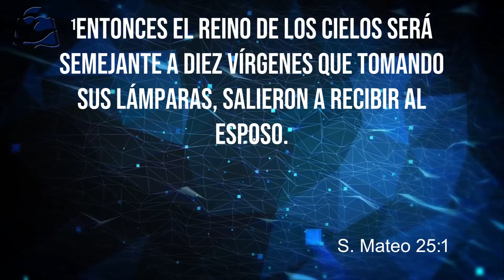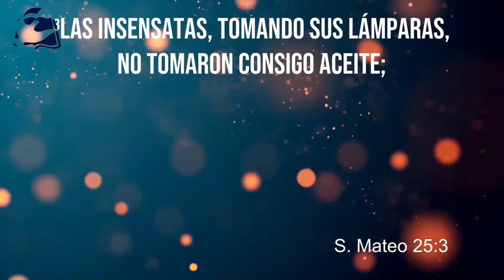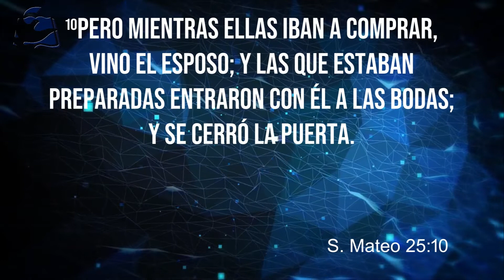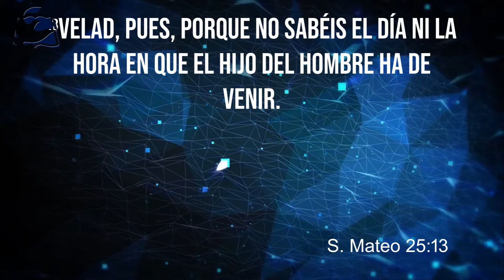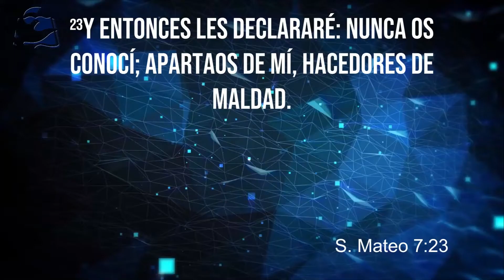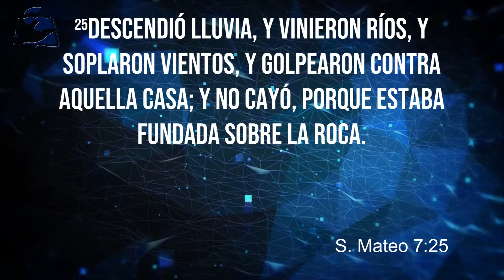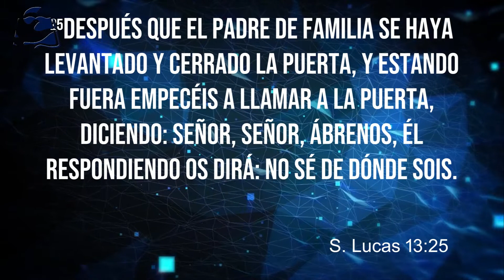16-8-2020 MENSAJE "PENDIENTES Y PREPARADOS" - Pastor Rafael Montalvo